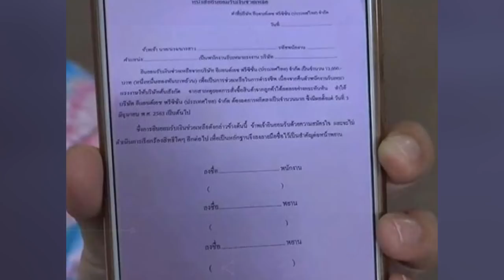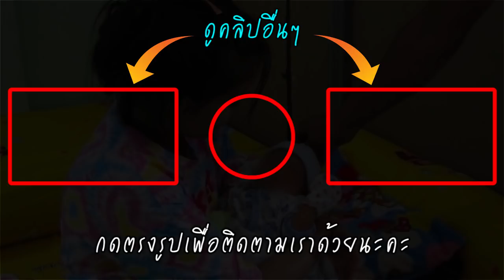ลาคลอด-ถูกเลิกจ้าง! คลอดลูกได้ 2 วัน บริษัทให้มาเซ็นรับเงิน-เลิกจ้าง พ้อ 8 ปีได้แค่นี้เหรอ?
วันที่ 8 มิ.ย. ผู้สื่อข่าวรายงานว่า ได้มีผู้ใช้เฟซบุ๊ก "เสาร์ ฟิชชิ่ง" โพสต์ภาพกำลังอุ้มลูกน้อยกับแฟนสาว พร้อมข้อความว่า “แฟนเพิ่งคลอดลูกได้สองวัน ได้รับโทรศัพท์ว่าให้ไปเซ็นรับทราบ รับเงิน 12,000 คือเลิกจ้างอ่ะ ลาคลอดอยู่แท้ๆ แฟนทำโรงงานนี้มา 8 ปี ซัพเถื่อน หรือ โรงงานเถื่อนคับ มีใครโดนแบบนี้บ้าง” จนมีชาวเน็ตแห่ให้กำลังใจมากมายและแนะนำให้หาวิธีต่างๆ เพื่อเรียกร้องสิทธิ์ที่จะได้รับ